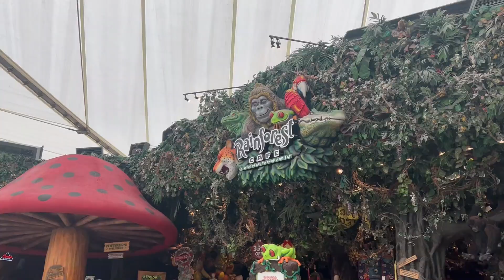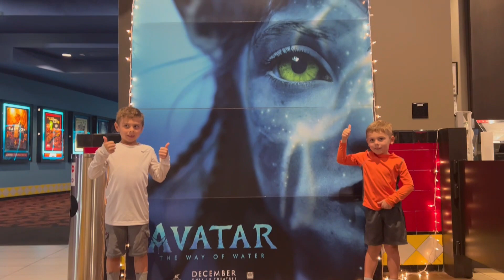FLORIDA TRAVEL DIARY | holiday vacay 2022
I went to Ft.Lauderdale with my family to kick off winter break! Here are some memorable moments from the trip:))

song: Higher by Kid Runner
dates: 12/10--12/18